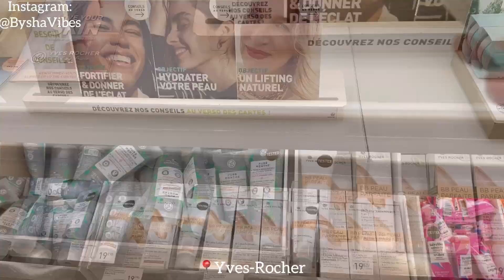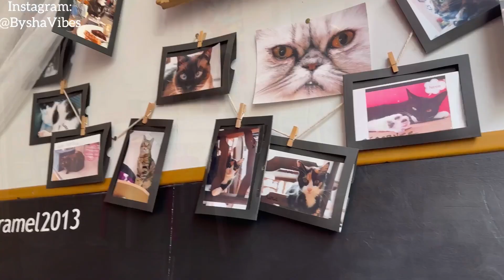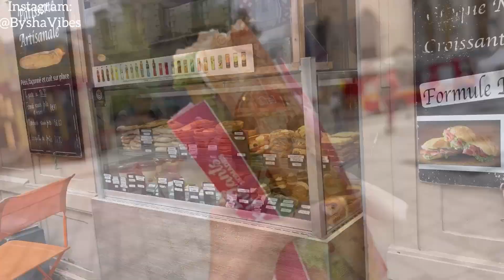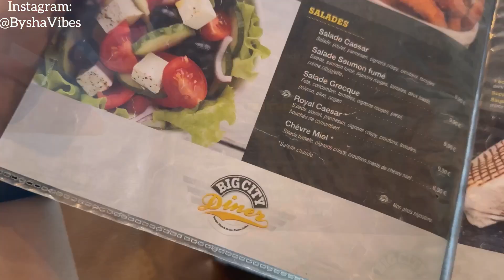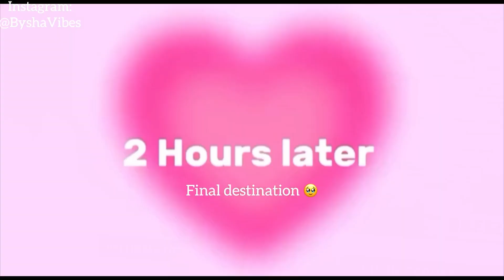VLOG FRANCE 🇫🇷||أجيو ندوزو النهار في فرنسا( 8 hrs exploring, street Food,first time in Rennes ..🤤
Hey u 👋🏻! It's Bysha again with my travel day vlog. Today I'm so happy to share video with you guys my day in Rennes ! Enjoy it 🥰

‎اهلا بالناس الزوينة
‎إلا كنتي أول مرة تشوفني مرحبا بك، ماتنساش دير👍🏼 باش يوصلك الجديد لي كنحط.. إلا عجبك هاد نوع فيديوهات خلي لايك باش نكثر منهم و قولو ليا شنو تبغيو نشارك معاكم آخر

🎀A FACTS ABOUT ME
💬Name: Bouchra you can call me “Bysha“
💬what camera I use:
💬where I'm from: Morocco
💬Where I live: Germany
💬What I do: Nursing 🏥 💊💉
💬Birthday: 05/09